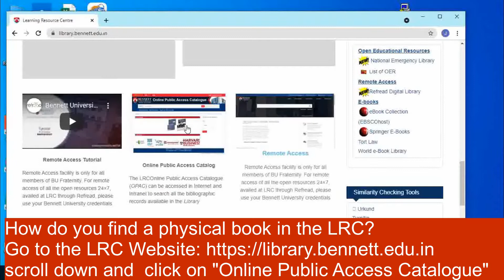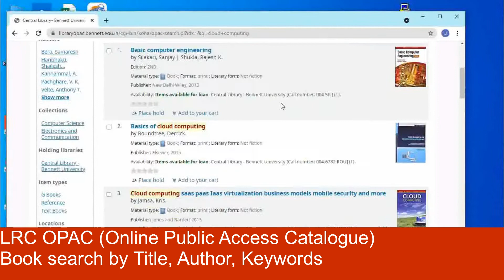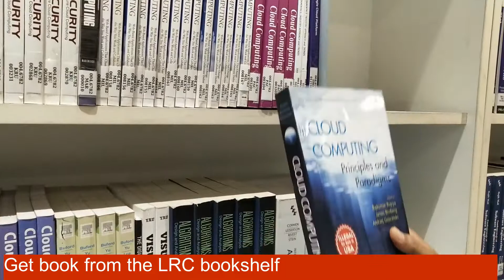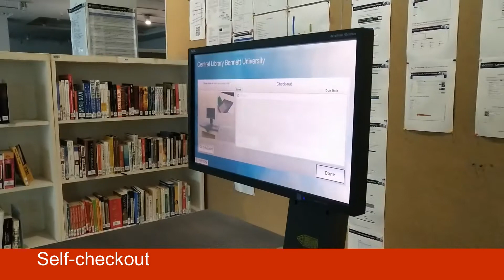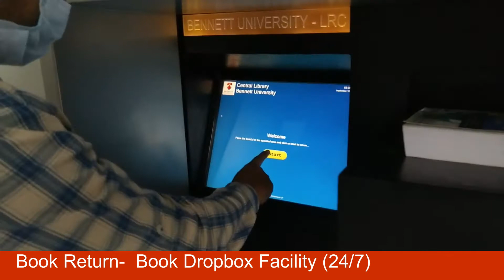BU LRC Tour